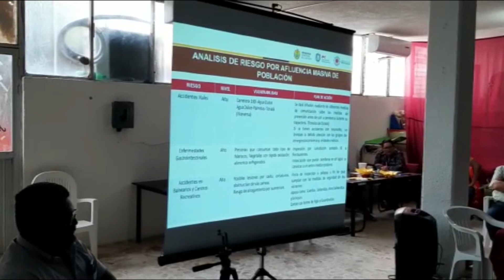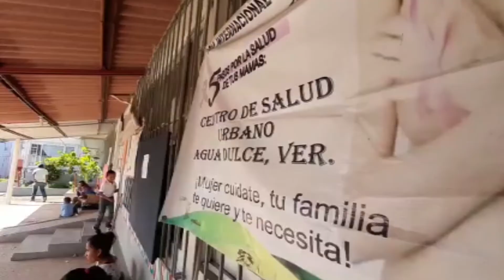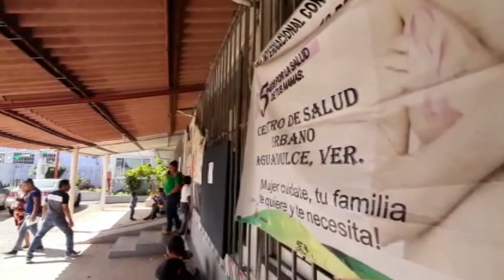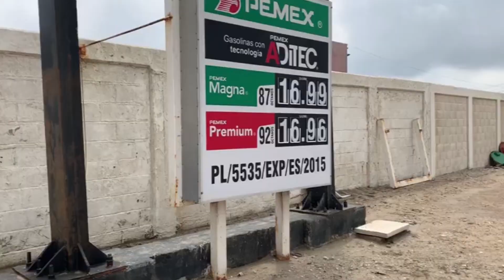RESUMEN SEMANAL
Buenas noches, les presentamos el ResumenSemanal, donde hablaremos de temas como el Coronavirus, van 41 robos a tiendas Oxxos; caen 2 detenidos. Deficiente obra hidráulica en carretera Agua Dulce-Tonalá. Inician operativos de SemanaSanta. Minimizan desabasto de medicamentos. Baja costo de gasolina en Coatzacoalcos, esto y más en el resumen semanal.